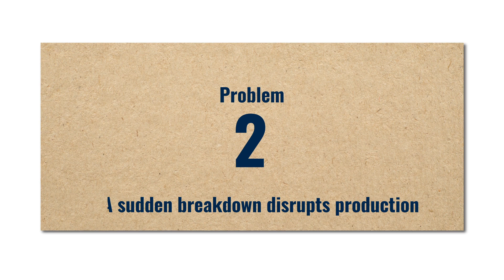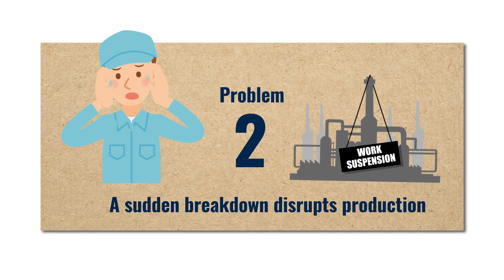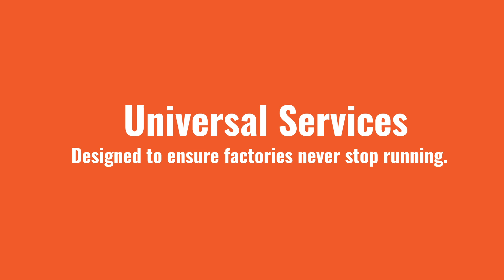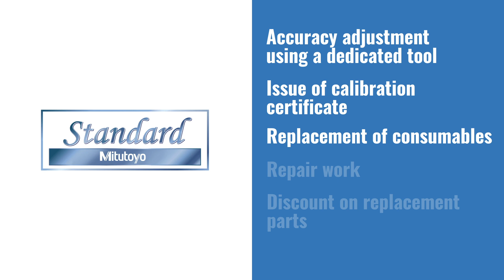Mitutoyo FA WH